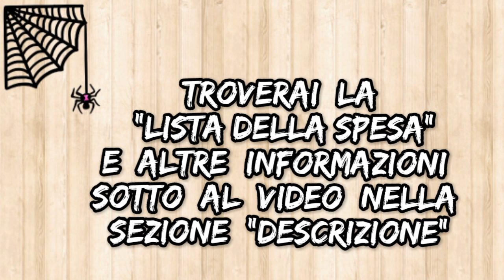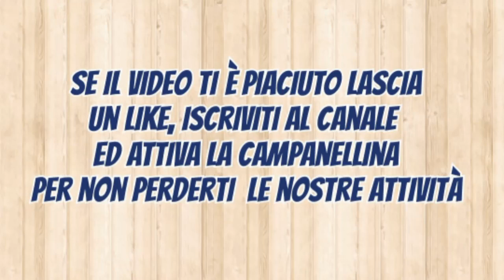5 MINUTES HALLOWEEN CRAFT || HALLOWEEN 2023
5 MINUTES HALLOWEEN CRAFT || HALLOWEEN 2023

Halloween2023

Bentornati! Questo è il secondo video a tema Halloween di quest'anno 🎃🦇👻🧟.
Mi raccomando non perdetevi il terzo ed ultimo video sulle decorazioni di Halloween presto disponibile sul nostro canale. come sempre velocissime e semplicissime ❤️❤️❤️

INGREDIENTI per realizzare gli "spettri"

-Panna d montare
-Coloranti alimentari (verde, arancio, viola)
-Pasta di zucchero (bianca e nera, per realizzare gli occhi)
-Biscotti Oreo

👉🏼Se vi piace quello che pubblichiamo e volete sostenerci ed aiutarci a far crescere il nostro canale potete effettuare i vostri acquisti su Amazon adoperando questo link

👩‍🍳Attrezzature in cucina:

🍰 tappetino Tupperware

🍰 Planetaria Kenwood

🍰 Mattarello Tupperware